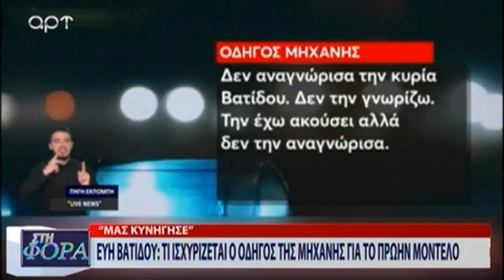ΤΙ ΙΣΧΥΡΙΖΕΤΑΙ Ο ΟΔΗΓΟΣ ΤΗΣ ΜΗΧΑΝΗΣ ΓΙΑ ΤΗΝ ΕΥΗ ΒΑΤΙΔΟΥ